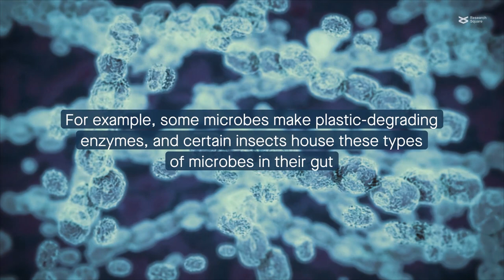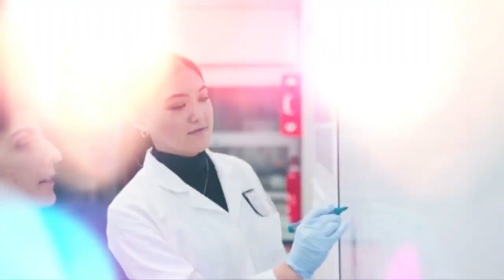Black soldier fly larvae can break down plastics with the help of their gut microbes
De Filippis et al. “Plastics shape the black soldier fly larvae gut microbiome and select for biodegrading functions.” Microbiome (2023)